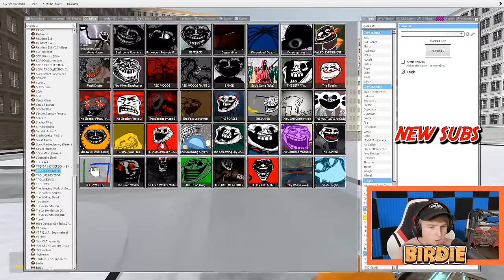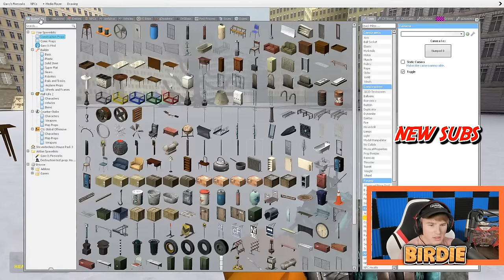RUNNING FROM TERRIFYING THINGS!! (gmod nextbot live)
IM LIVE AGAIN! Today we are going to be running and playing with some very cool stuff include HUGGY WUGGY, SQUID GAME, and many trevor henderson creatures! Enjoy :)